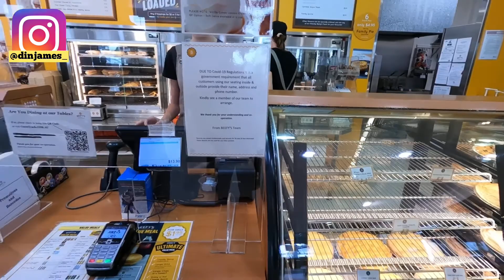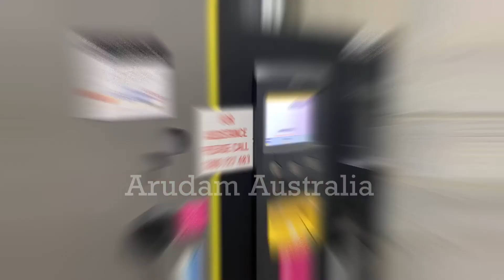Kaget ada ini dikota Brisbane 😱 . Keliling Australia episode 4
Omg aku gk nyangka ternyata ada ini di Brisbane Australia 😱